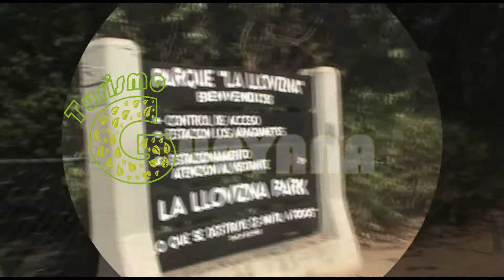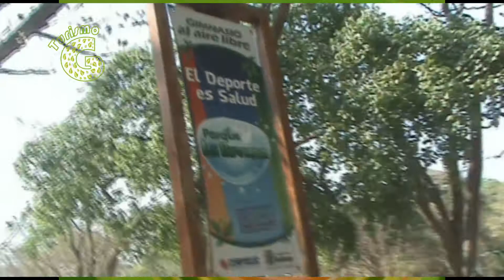Turismo Guayana - Visita La LLovizna - Spot De la mano con la naturaleza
Turismo Guayana - Visita La LLovizna

Producción: Fundación Orinoquia Tour´s